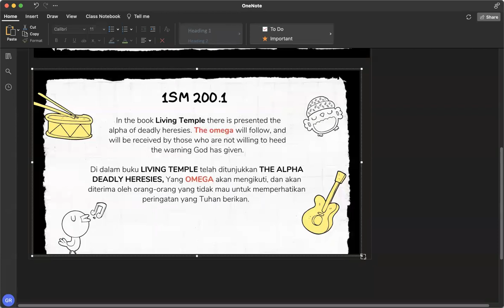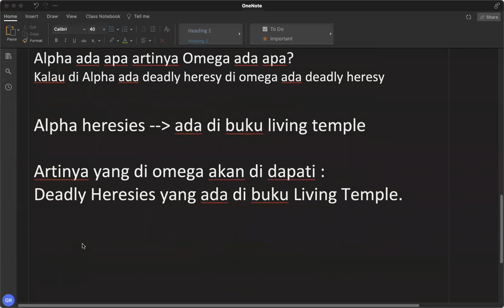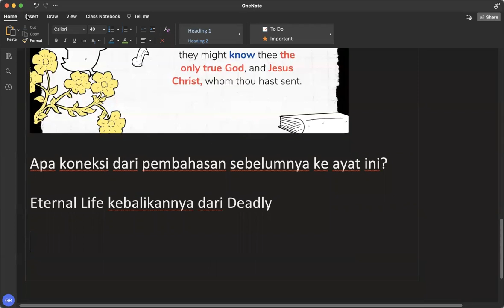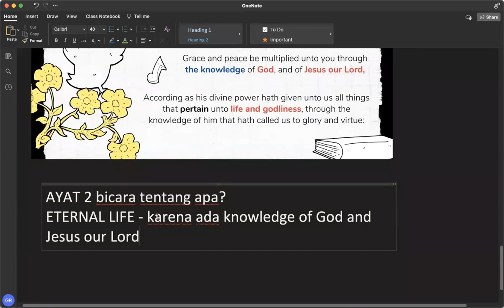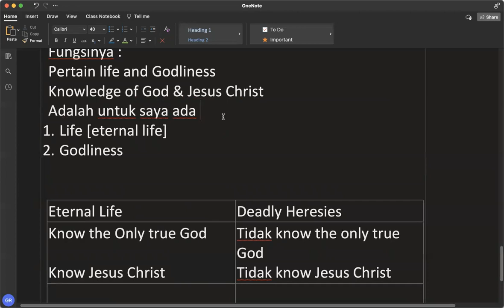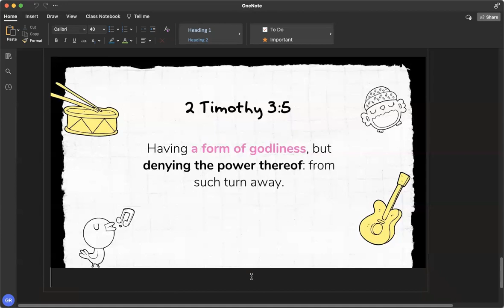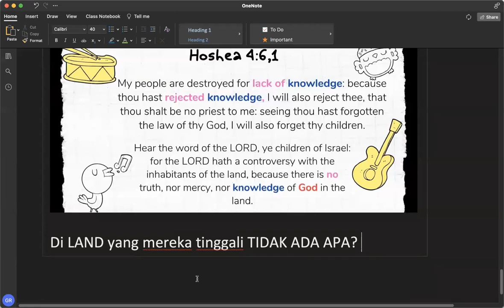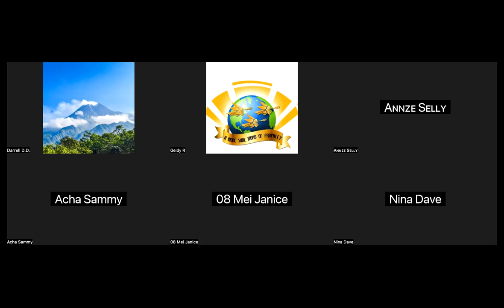#2 Mengerti Eternal Life